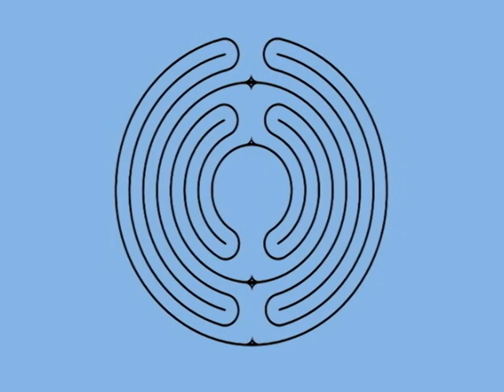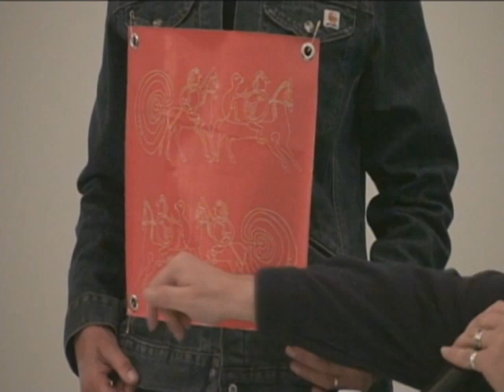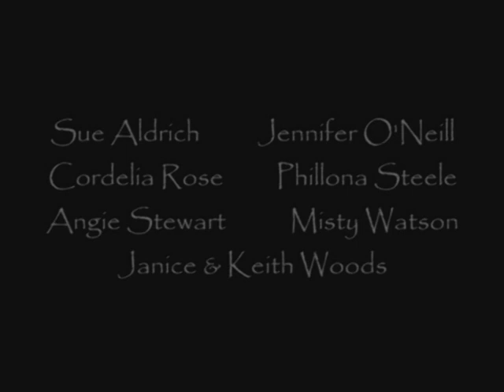The Troy Ride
For the 2010 annual Gathering of The Labyrinth Society in New Harmony, IN, Ben Nicholson and Whitewater Mesa Labyrinths' Cordelia Rose created a labyrinth to accommodate 8 horses at once.  Inspired by the poetry of Virgil's Aeneid and the scene depicted on the famous Tragliatella vase they presented a modern adaptation of the ancient rite known as The Lusus Troiae or Trojan Game - a scene not likely to have been witnessed since the decline of the Roman Empire.